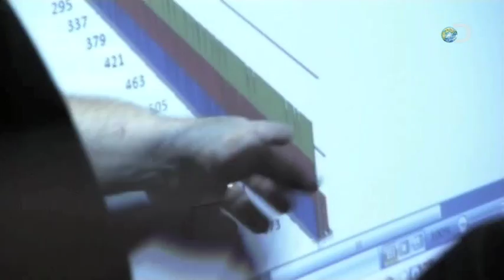Ghost Lab - Murky Water - Evidence of Energy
Catch an all-new Ghost Lab, TUESDAYS @ 10pm E/P only on Discovery Channel.

River water throws supernatural currents directly towards a plantation believed to be haunted.

In this episode, the Klinge Brothers and the Ghost Lab team investigate alleged paranormal hotspots at the Nottoway Plantation in Louisiana and the Metro rock club in Chicago. Their mission: Determine if locations near water breed more paranormal activity.